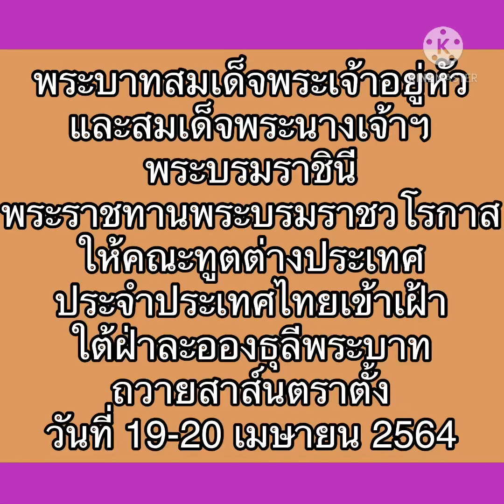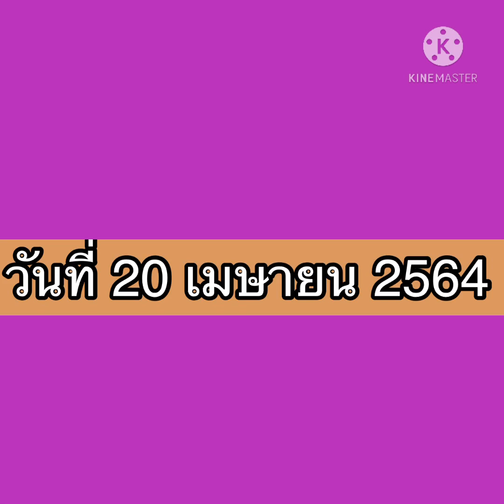พระบาทสมเด็จพระเจ้าอยู่หัวและสมเด็จพระราชินีพระราชทานพระบรมราชวโรกาสให้คณะทูตต่างประเทศเข้าเฝ้า